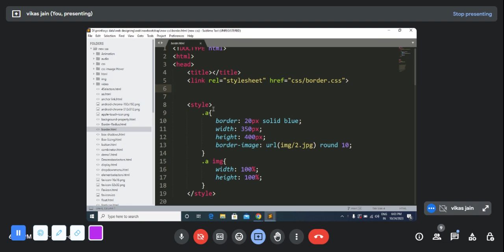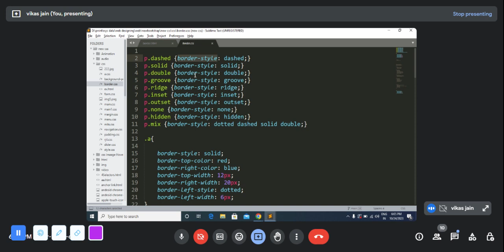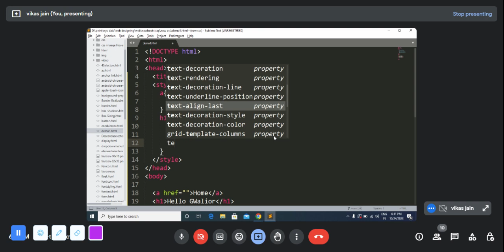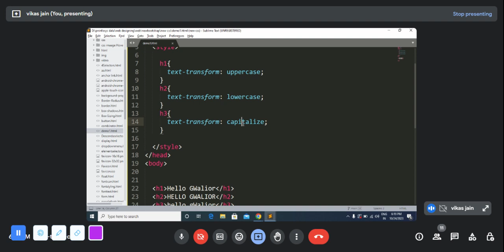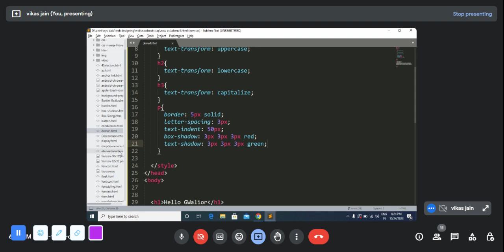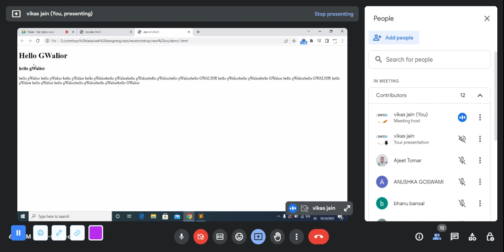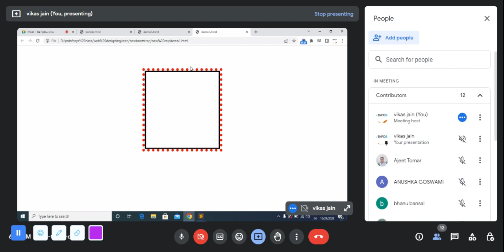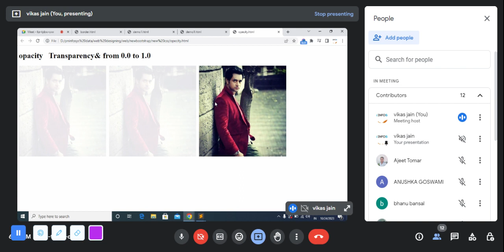html css day #13 in Hindi